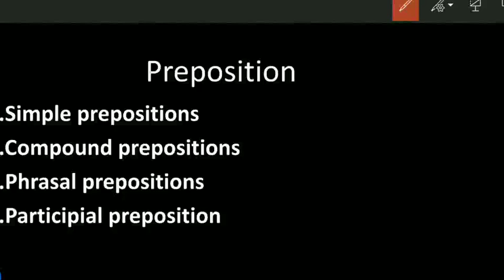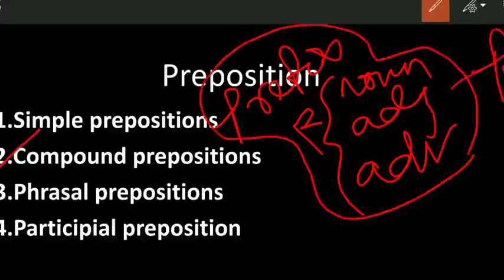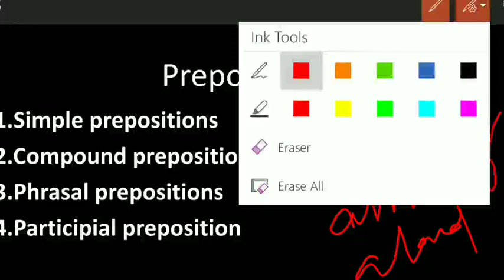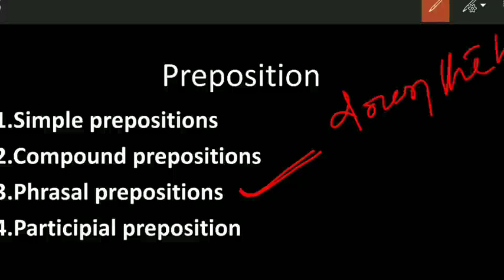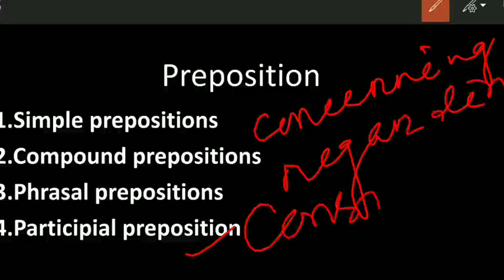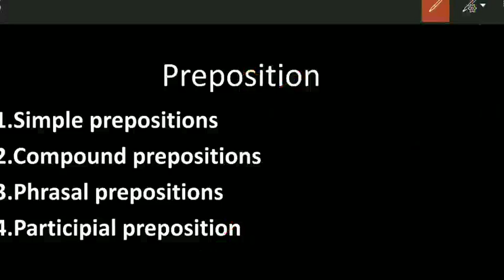Prepositions video no-2 English grammar A to Z#PK Classes#ସମସ୍ତ ଆଲୋଚନା ଓଡିଆରେ# all competitive FLN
this is the first class on fundamental of preposition . category of prepositions and on the other hand  in,, on ,at are described as per time and place.